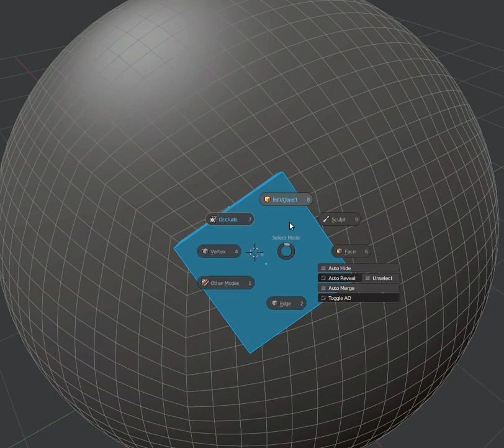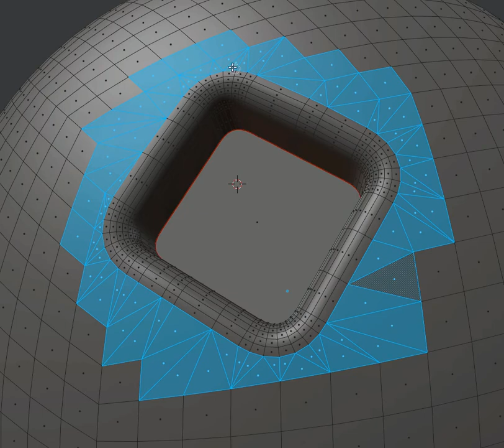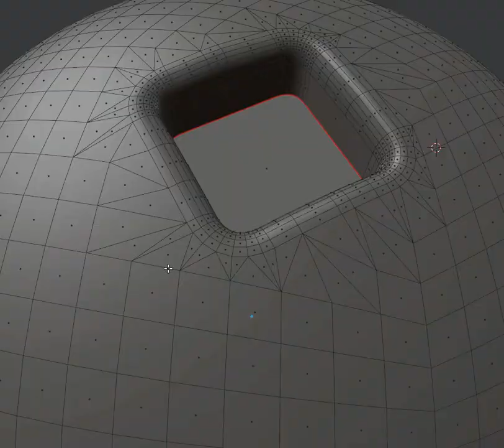MESHmachine - Chamfer (preview)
I've built a chamfer tool with some extra abilities. Also, I think this is the first time I'm showing what the "Mark Loop" tool is for, hope it makes sense.